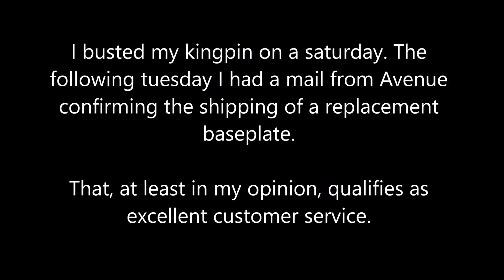FDS special: Avenue suspension trucks box opening and review!!!!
Ok, so just avoid this video if you are not interested in details about the design and features of the Avenue suspension trucks. There is no skating in this video, but I am hoping that it will be informative and helpful for people that are considering  to buy Avenues suspension trucks. This is a 100% honest and super subjective review, that no company has endorsed in any way.

02:10 Design
03:47 Suspension
07:25 Weight
08:15 The kingpin issue
09:05 Bushings
10:27 The missing tool
11:23 A few last words
12:18 Spoiler alert